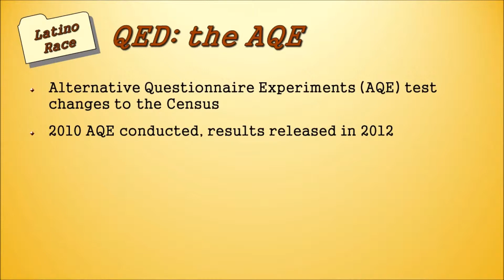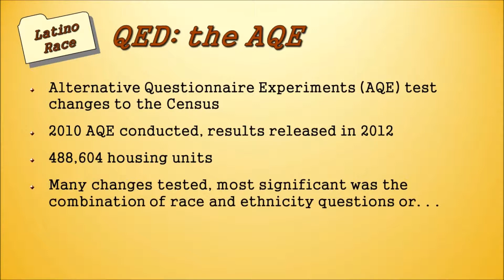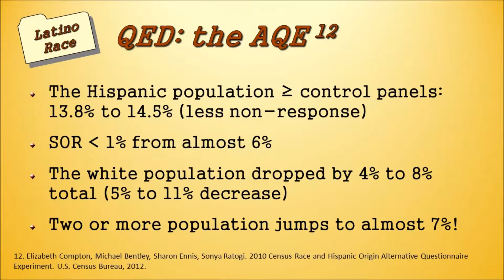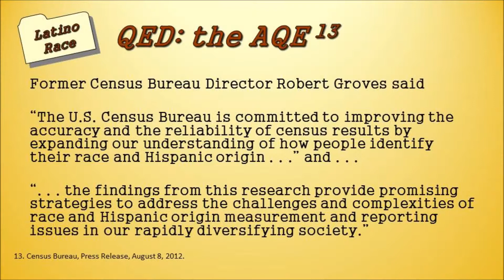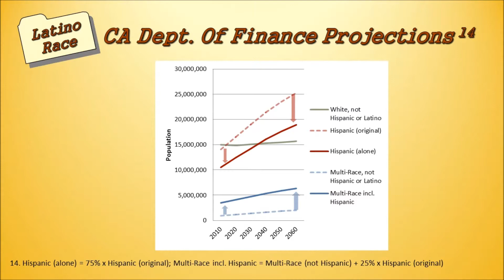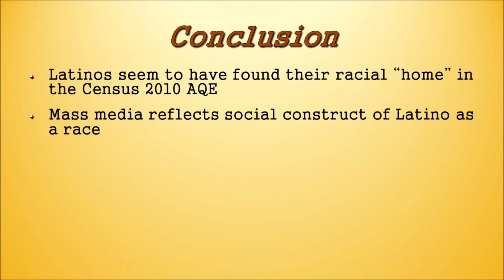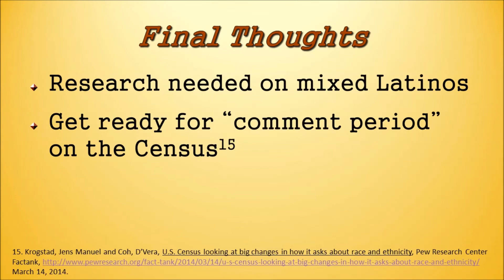Should Latino be a Race Part7 of 7 The AQE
Multiracial Americans President Thomas Lopez delivers a talk on changing the Census categories to allow Latino to become a race. In this final episode, the talk covers the Census Bureau's 2010 Alternative Questionnaire Experiment that demonstrated most Latinos identify with Latino as a racial category. But it is also shown that if the Census changed, it may actually result in a drop in the Latino population in California.